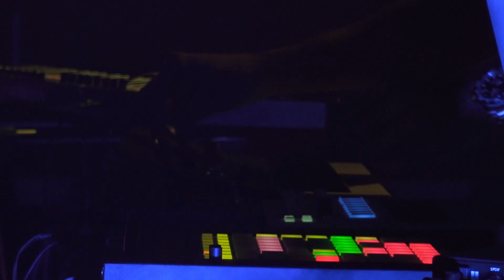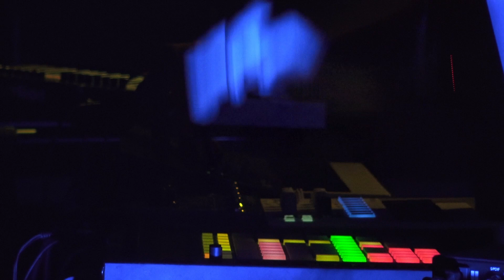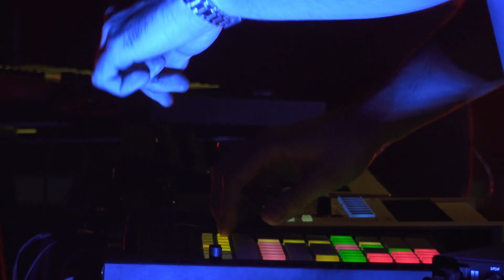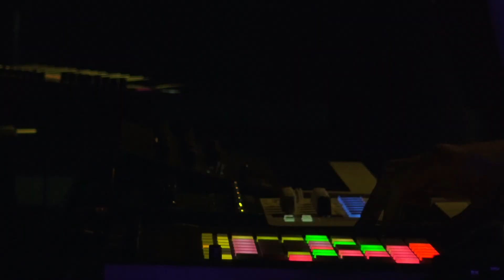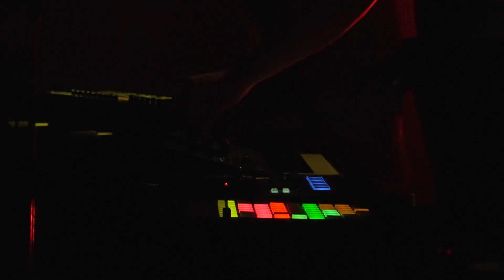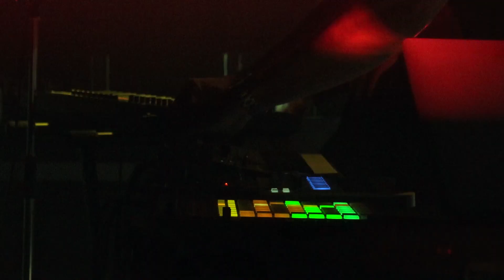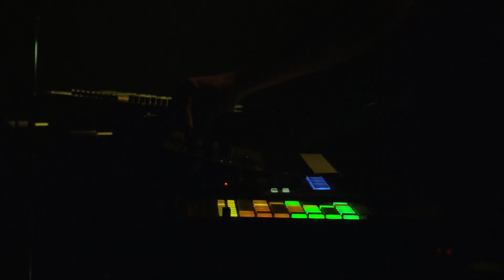Buy Her Sugar - Pohoda_FM Live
Buy Her Sugar sa na scéne objavili ako elektronické trio, ktoré si v Pohode FM zahralo už v roku 2017. Aktívne obdobie kapely sa však v tom istom roku uzavrelo na 2-3 roky, a to iba pár mesiacov po pokrstení albumu.
V 2021 oznámili svoj comeback na sociálnych sieťach, a koncom roka pustili do sveta nový singel Ticking.Buy Her Sugar dnes už vystupuje ako dvojica Anny Óváry a Martina Poláka. Vy ste ich mohly naživo zažiť v Štúdio číslo 5 Slovenského rozhlasu.

00:00 - intro
05:32 - Vampire’s Heart
13:27 - I Saw Places
18:46 - April
25:18 - Hinds
31:36 - Ticking
36:40 - Here Again
44:03 - Electronic Song
47:02 - Bright White

Výroba: Juraj Štefánik - Art Production